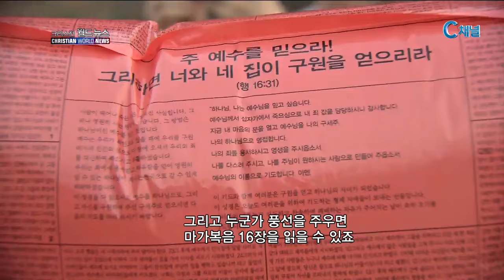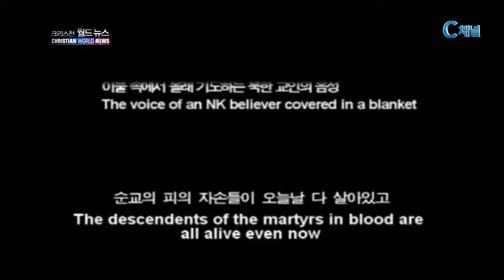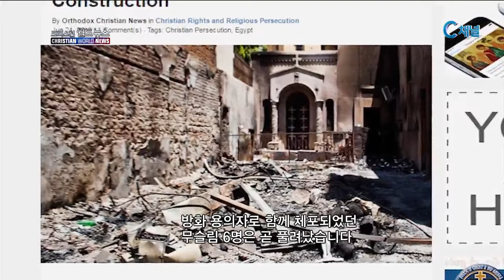[C채널] CBN 크리스천 월드뉴스 105회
2016년 09월 02일 CBN 크리스천 월드뉴스